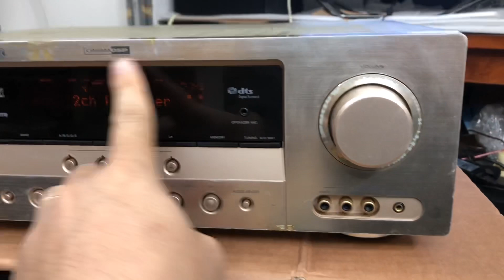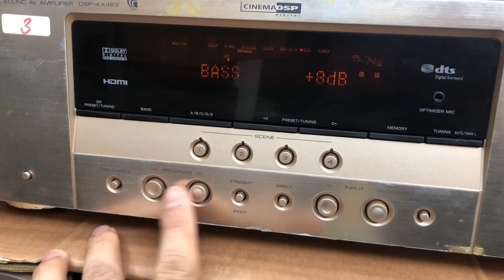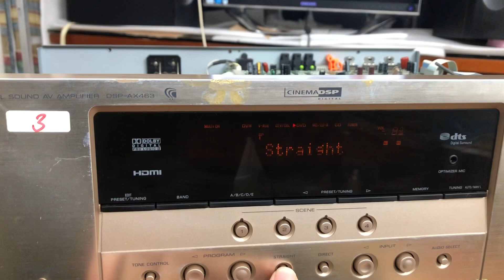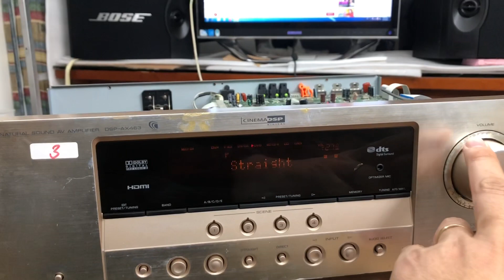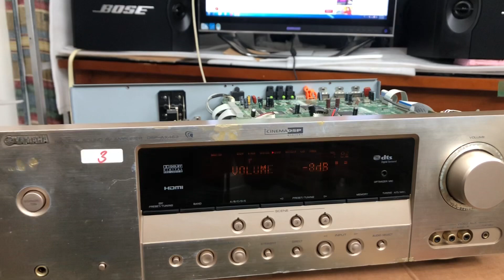Thanh lý 2tr có giải mã Hdmi Yamaha 463 0941.891.914 tại Minh Audio Hà Đông Hn